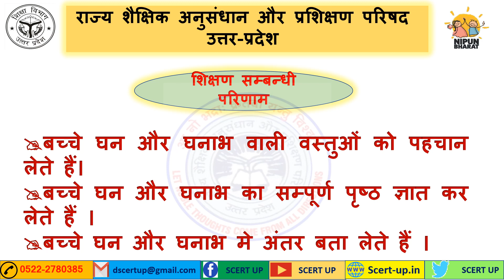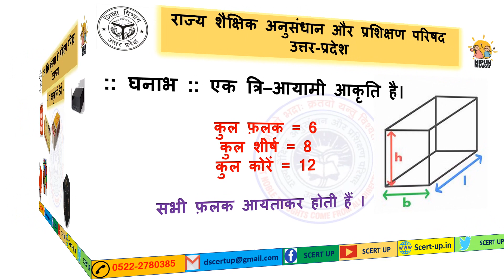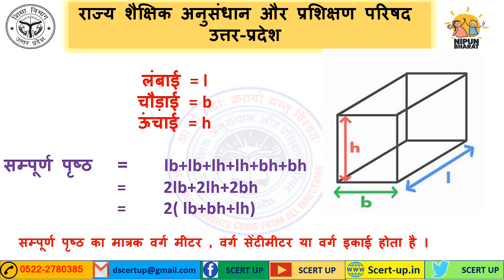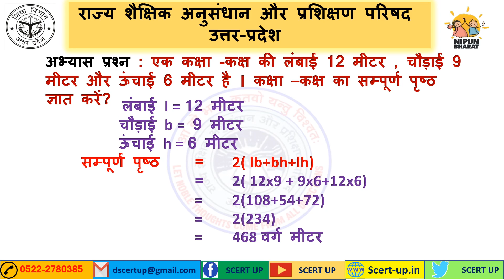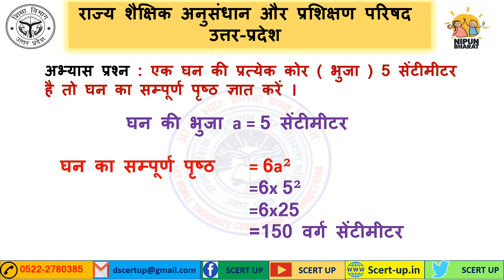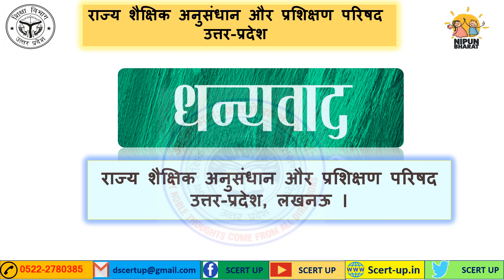गणित : कक्षा 7 : क्षेत्रमिति :: घन और घनाभ की अवधारणा